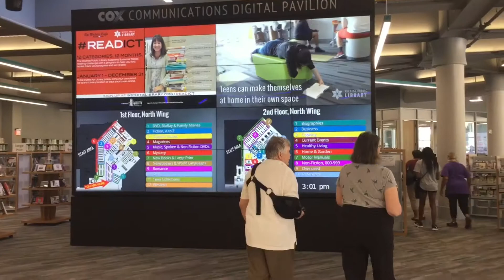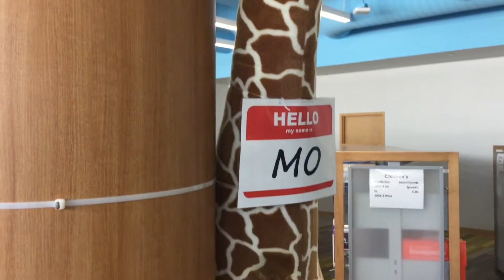LIBRARY FUN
Love encouraging kids to read. So this is our adventure at the library. Not only did they have lots of books they had games and computers to play on.Even a cool nook you could sit in to read your favorite book. Brayden got some science books, Kaylee got some animal books and Nicholas got some country books. Hope you enjoyed this video! Family Fun Stuff